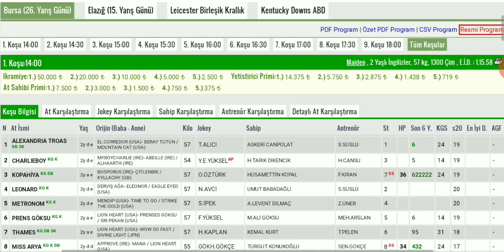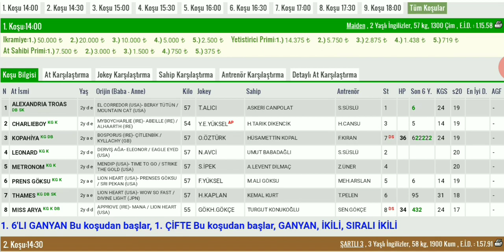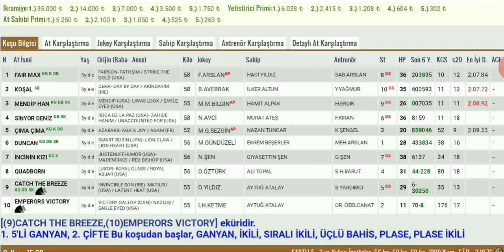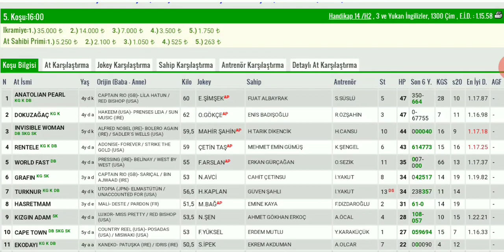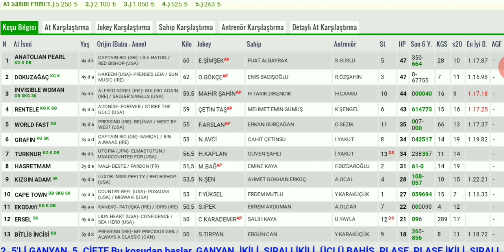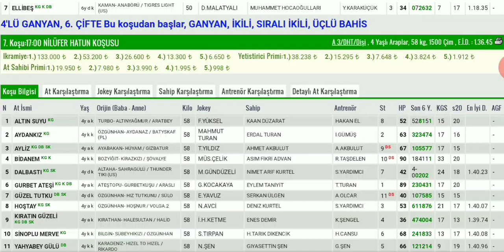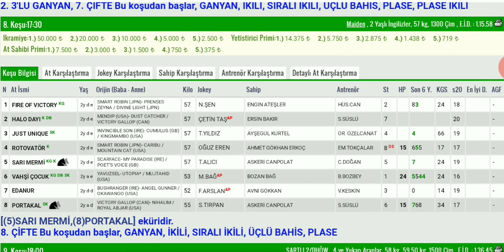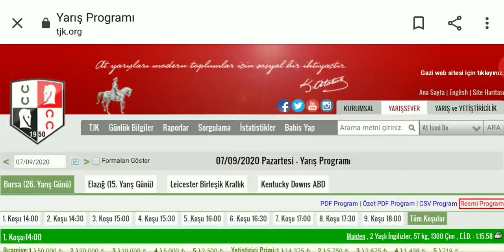7 Eylül Bursa Altılı At Yarışı Tahminleri ve Altılı Tahminleri Bankoları - TJK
7 Eylül Bursa canli atyarisi Son Dakika Canlı ganyan izle At Yarışı Tahminleri

7 Eylül Bursa Altılısı önerilerim
7 Eylül Bursa Altılı At Yarışı Tahminleri ve Altİlİ için Bankolar